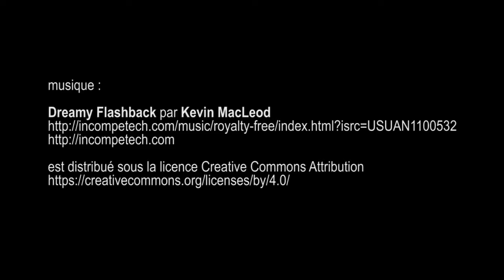musée de la sculpture en plein air, parc Tino Rossi - Paris août 2017